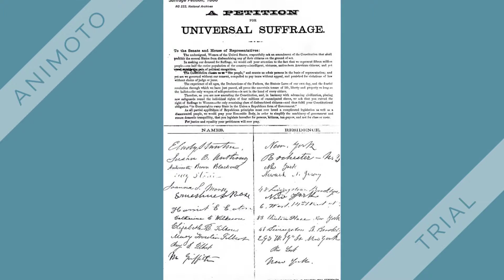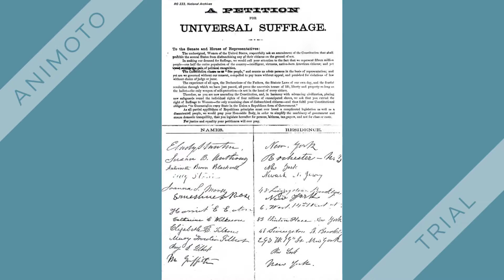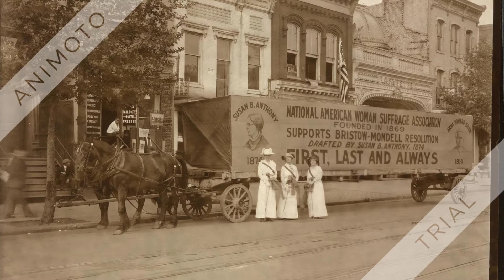Susan B. Anthony Re-membered